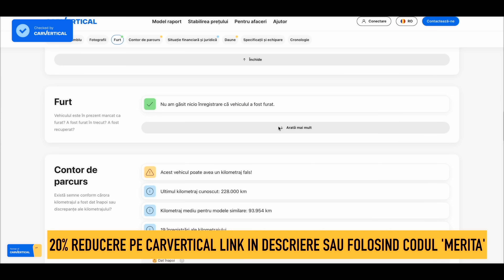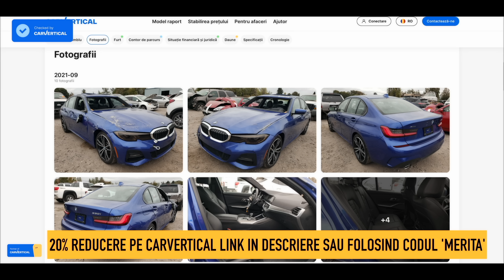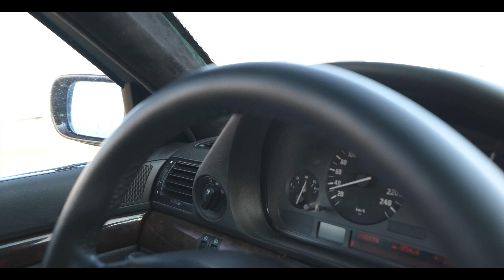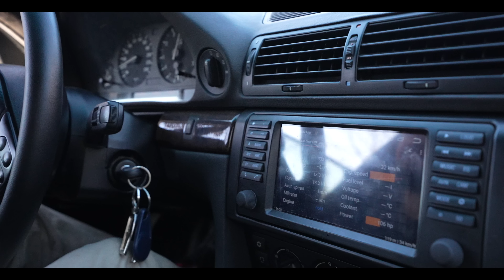NOUA EVACUARE - BMW SERIA 7 ( a chemat POLITIA )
💡 LUMINEAZA-TI MASINA CU NOLE LEDURI, LUMINI AMBIENTALE SI CENTURI AUTO DE LA LOGOLED 💡